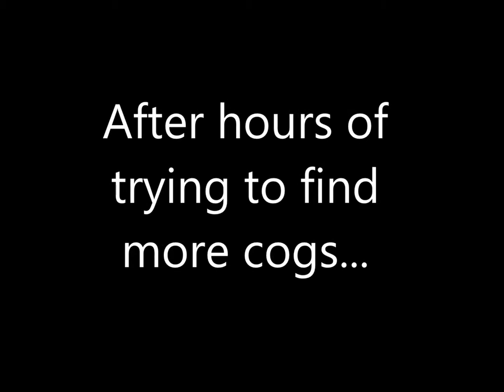Slate and Friendz-Episode-1-Welcome!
REAL Slates channel: Slate and friends